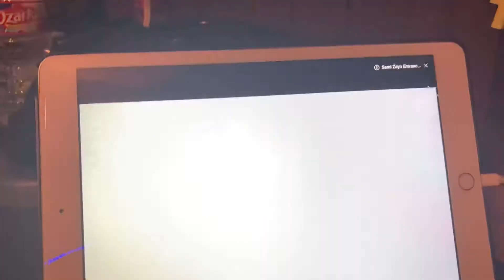Sami Zayn VS Ricochet